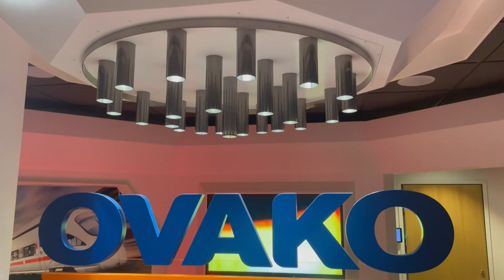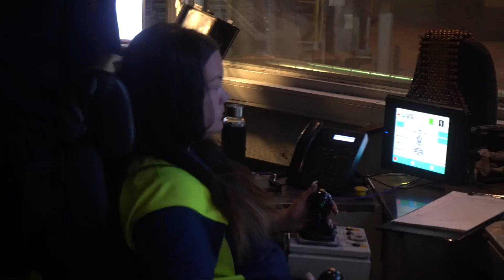Entering The Hydrogen Furnace! | Ovako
The Manufacturer was given an example of world class sustainable manufacturing as we visited the Ovako hydrogen steel plant in Sweden, the first of it's kind across the world.